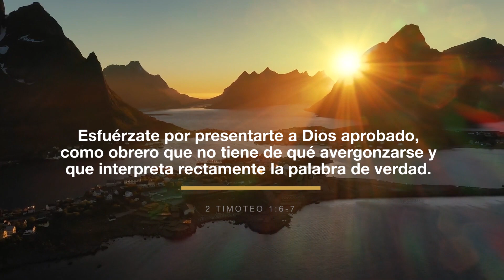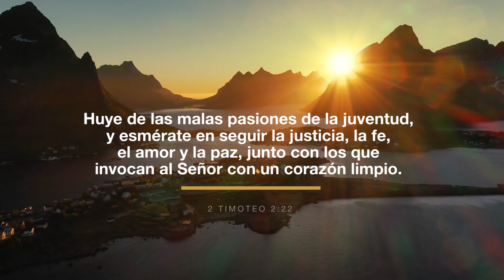Reavivados Por Su Palabra - 2 de Timoteo 2 - 12 de noviembre de 2021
Mira lo que MiBibliaDice en 2 de Timoteo 2

Esta es una reflexión de Daniel y Yajahira Polanco, de nuestro hermano país de República Dominicana. Los comentarios hechos en este video son una apreciación personal expresada en sus propias palabras.

RPSP - es un programa de estudio de un capítulo diario de la Biblia hasta completar la Biblia entera. Se lleva a cabo en todo el mundo y cada día diversas cuentas en muchos idiomas promueven su estudio. Si aún no eres parte, puedes comenzar por leer el versículo que publicamos diariamente, donde encontrarás una liga que te llevará al capítulo del día. También por medio de esta reflexión. Si te gusta, puedes compartir tu propio resumen en tu cuenta para que tus amigos puedan ser parte de este plan.

¡Que pases un bendecido día!

Escucha y comparte este importante mensaje que Dios te ha enviado este día.